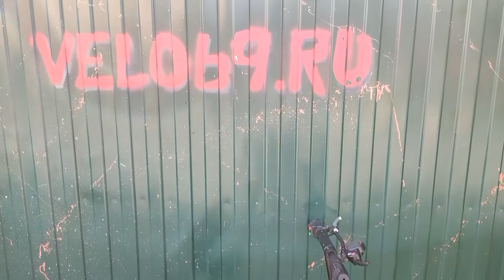Ремонт самоката КУГО KUGO после неудачного обращения клиента в сервис